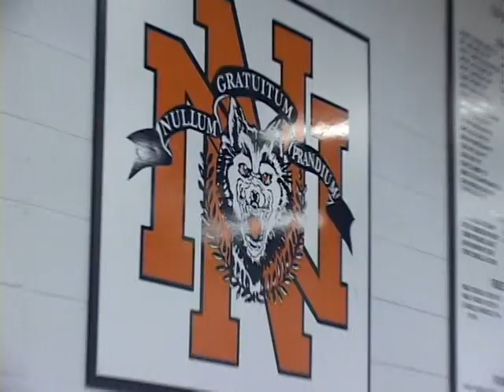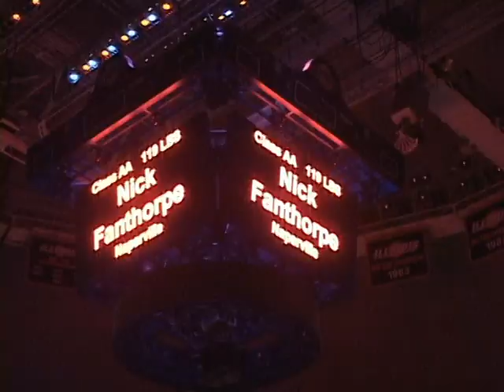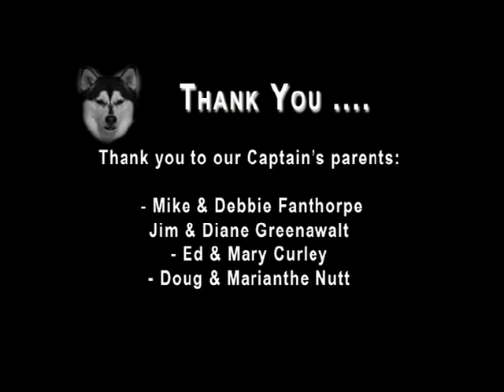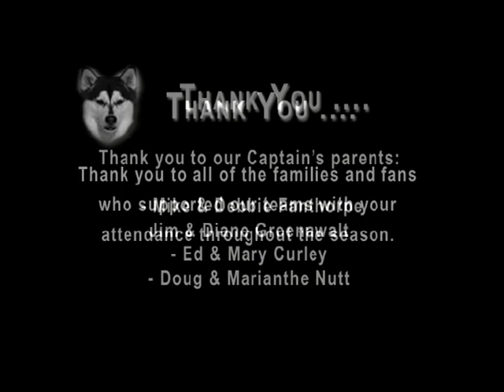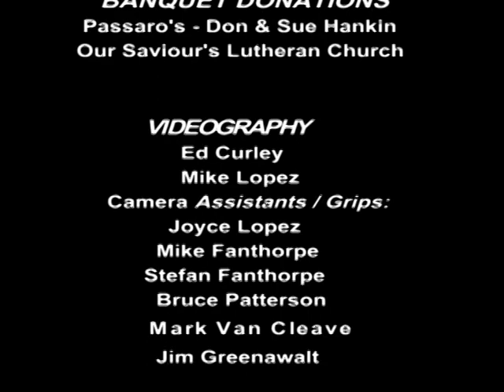Naperville North Wrestling 2004-5 (Full Version)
This video produced by Eddie Curley won us a Davey Award in 2005 from the International Academy of the Visual Arts.